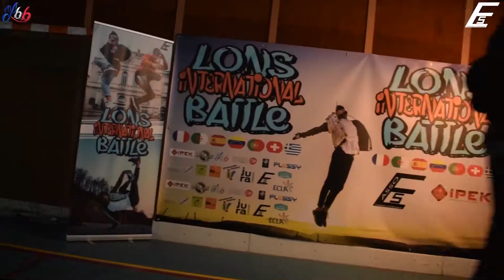LIB Battle 2017 - 1/8 final - lunatik dream vs Studio 4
LONS INTERNATIONAL BATTLE - 2VS2 - LE 28 OCTOBRE

C'est parti. Ça va être chaud bouillant ici à Lons-le-Saunier !
Ne loupez pas cet événement aujourd'hui déplacez-vous, venez kiffer avec nous, il y aura du lourd.

Voici la liste des crews :

ARABIC FLAVOUR-France (Naso-Chakal)
FLAVOR COAST
ARCOPOM-Espagne (Xak-LilDani)
MOMENTUM -Portugal (Max-Pedro)
TEKKEN- France (Timo-Lucky Dra)
SHAKESTYLES-Espagne (Jandro- Yaik)
TEAM STUART-International
LUNATIKTRIP- France (PacPac-K1000)
SOUL FIRE- France

Organisé par ASSO Espace Scenique et Hamza El Hilali et soutenus par l'équipe Lebonbattle 👍🌍🌏🌎on est là pour le partage.

DJ NessOne Ness

Speakers : YAMXA SS & Faouzy Hdmi-Phaset

Juges :

- Bboy Lilou ( Street Off// Red Bull BC One All-Stars //Algeria)

- B-boy Stuart ( Team Vinotinto - Venezuela)

- Peste ana ( Figure2Style - France)

Retrouvez l'équipe lebonbattle fin d'après-midi et toute la soirée pour le live du L.I.B. LONS INTERNATIONAL BATTLE

Ramazan Ipek , Ledo Market , Lons-le-Saunier , Les Scènes du Jura - Scène nationale , Docprod Asso , FREQUENCE PLUS , Musik Ap'Passionato , Mausa Les Editions Du , Bœuf sur le Toit , MATIS VIOT